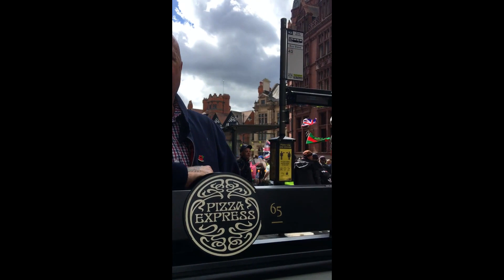A Far Right outing to Nottingham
The fash had a protest in Nottingham - obviously racism and violence occured...

Here's my take on the day's events with some kind help from two of my fash camera men who stupidly filmed themselves assaulting me. Well played dummies.

Bitcoin - 3KmozJ8buW3snpGdsCBQyqJx2ZmPWukeDa